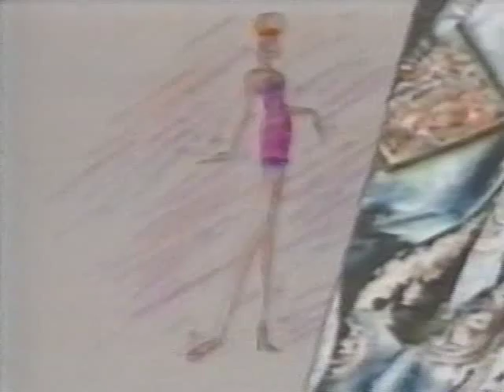Самая красивая / Bellisima 1991 Серия 26